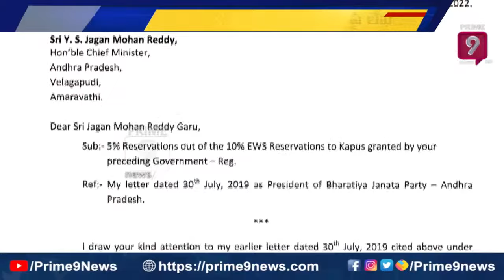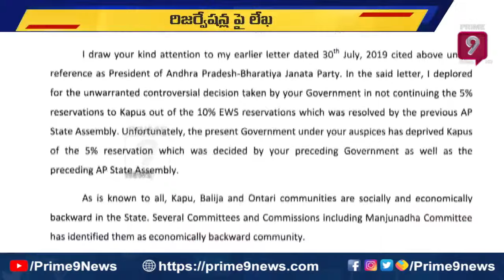జగన్ కు కన్నా లక్ష్మీ నారాయణ లేఖ | Kanna Lakshminarayana Letter On Reservations | Prime9 News